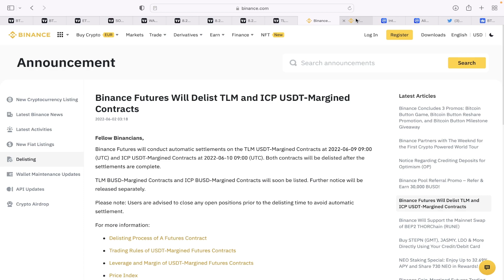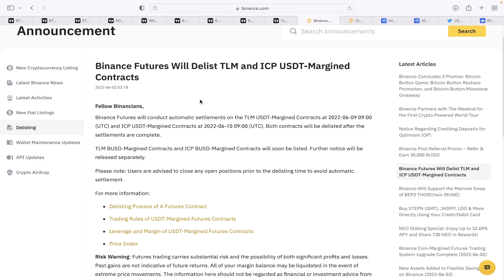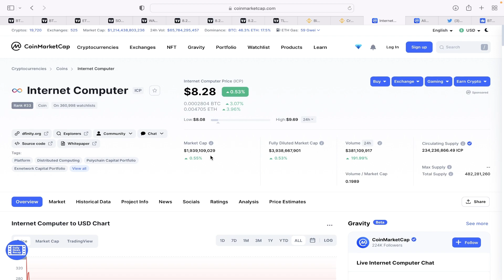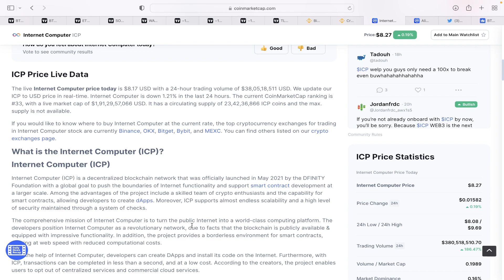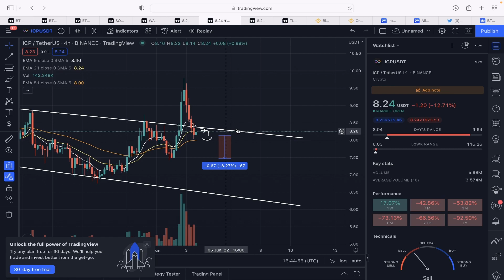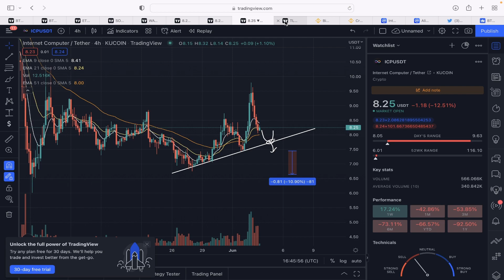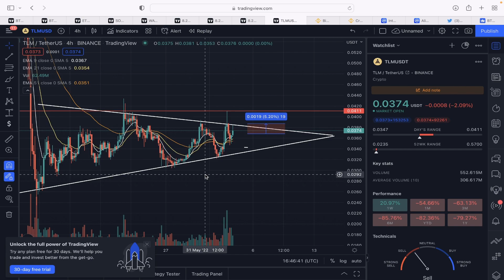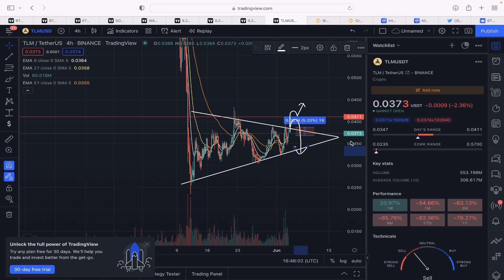ICP Crypto Big News Today | ICP (Internet Computer) Price Prediction Today | ICP & TLM Update